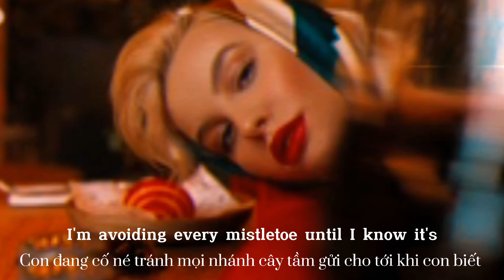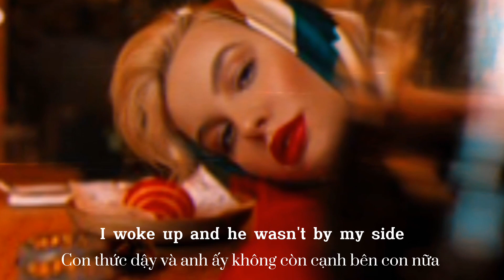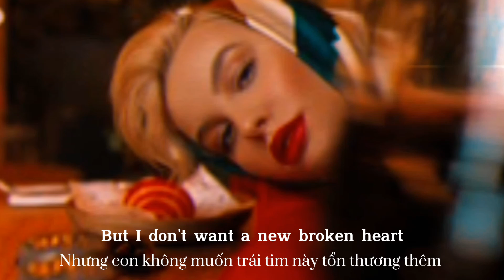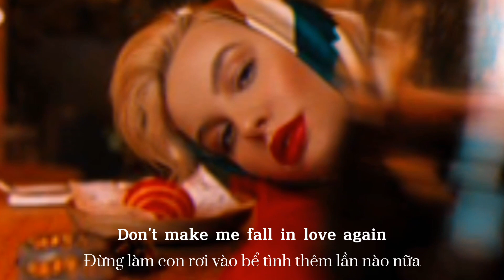[ Vietsub • Lyrics ] Santa Tell Me - Ariana Grande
Lyrics:        Santa Tell Me      |     Ariana Grande

[Bridge]
Oh, baby
If he won't be, if he won't be here
Oh, woah